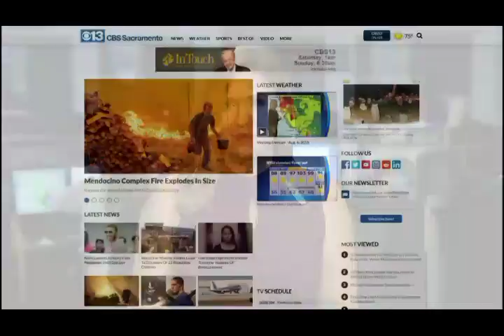11 a.m. CBS13 Update 8/6/18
Here's your latest one-minute news update.